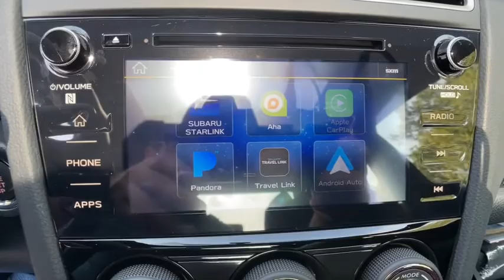2021 Subaru WRX Commerce, Farmington Hills, Novi, West Bloomfield, Troy, MI 21X1089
Magnetite Gray Metallic New 2021 Subaru WRX available in Commerce, Michigan at LaFontaine Subaru. Servicing the Farmington Hills, Novi, West Bloomfield, Troy, MI area.

Recent Arrival! Magnetite Gray Metallic 2021 Subaru WRX Premium Rear Backup Camera, All Wheel Drive/ AWD, Heated Seats, Turbocharged, Apple Carplay/Android Auto, Backup Camera, Bluetooth, Keyless Start, AM/FM radio: SiriusXM, CD player, Checkered Cloth Upholstery, Exterior Parking Camera Rear, Front fog lights, Heated front seats, Power moonroof, Radio: Subaru STARLINK 7.0 Multimedia Plus System, Wheels: 18 x 8.5 High Luster Finish Alum Alloy.brbrSegment Leading AWD. Subaru is Kelley Blue Books 2017 Most Trusted Brand. 98% of Subaru vehicles sold in the last 10 years are still on the road today.